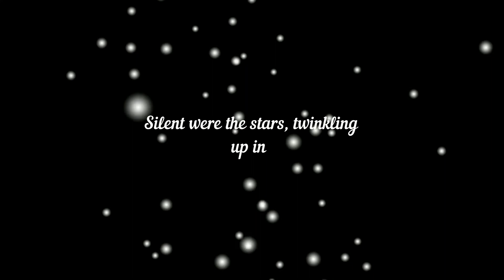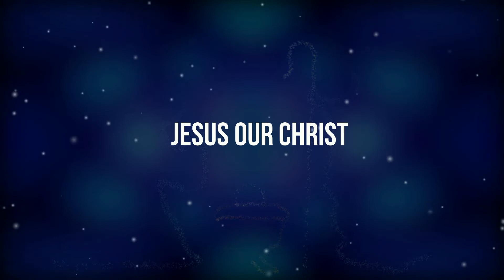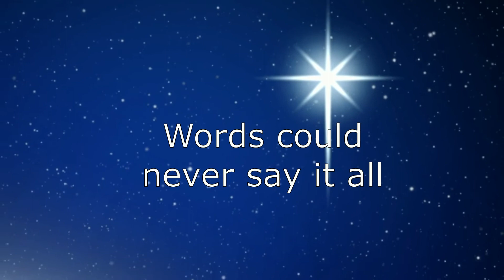Unspeakable! The Joy of Christmas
Christmas is a time to remember Jesus came for us His people!